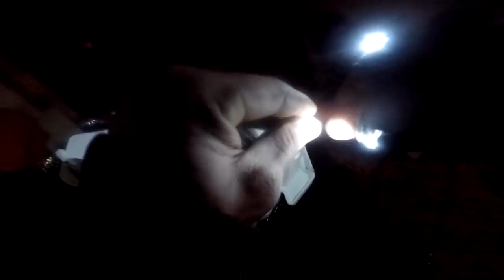WCBmotovlog#22 Αλαγές στο ΤΤ600,Εργασία και χαρά!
Feel free to send us anything.
Camera:Elephone Explorer S
Mic: Ps4 controller mic
Edit Program : Sony Vegas Pro 13
Video shoot : Ntelos,Bari
Video edit : Ntelos
Ntelos Bikes :
 Yamaha TT spa (600)

Baris Bikes:
Daytona dv100 (115)
peugeot satelis (250)

Mikes Bike:
Honda Innova (125)
Honda Astrea Dream (110)

Alex Bike:
Piaggio Beverly (250)